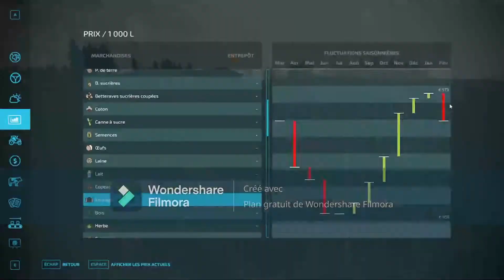La plus belle ferme de NO MANS LAND #43 On récolte l'ensilage